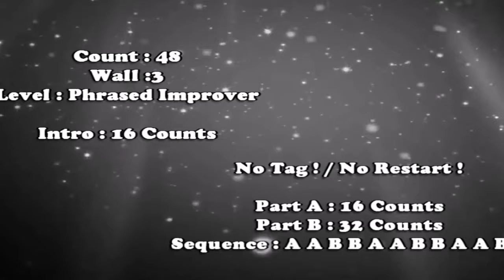Don't Be Shy Demo & Tutorial ,초중급라인댄스, Karol G, 별내동주민자치센터라인댄스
Choreographer : 서희선 ( Russibell Seoh )
Music : Don't Be Shy (Dj Dark & Mentol Remix)-Tiësto & Karol G

​Count : 48
Wall : 3
Level : Phrased Improver
Intro : 16 Counts
No Tag !
No Restart !

​Sequence : A A B B A A B B A A B B
A Sec1 : Step Fwd R ,Sweep L From Back To Front, L Fwd, Sweep R From Back To Front, Touch R Fwd, R Hip Roll , Together, Touch L Fwd , L Hip Roll , Together
12              Step Fwd R ,Sweep L From Back To Front
34              L Fwd, Sweep R From Back To Front
5&6           Touch R Fwd, R Hip Roll  (Rotating R Hip Half a turn clockwise), Close R Next To L
7&8         Touch L Fwd, L Hip Roll ( Rotating L Hip half a turn counterclockwise), Close L Next To R

A Sec2 : Step R Fwd, 1/4 L Pivot On L, Step Cross R Over L , Point L To L Side, Step Cross L Behind R , Point R To R Side, Hip Sway R L
12              Step R Fwd, 1/4 L Turn Pivot On L
34              Cross R Over L, Point L To L Side
56              Cross L Behind R , Point R To R Side
78              Hip Sway R L

B Sec1 : Press Ball Of R To  R Side, Recover On L & Push L Hip, Behind R , Side L , Cross R Over L , Press Ball Of L To L SIde, Recover On R & Push R Hip , Behind L, Side R, Cross L Over R
12              Press Ball Of R To R Side, Recover On L & Push L Hip
3&4           Step Cross R Behind L , Side L , Cross R Over L
56              Press Ball Of L To L  SIde, Recover On R & Push R Hip
7&8          Step Cross L Behind R , Side R, Cross L Over R

B Sec2 : Rock Fwd on R, Recover On L, 1/4 R Turn R Chasse, Body Wave From Bottom To Top For Two Counts , R Hip Bump  Twice
12               Rock Fwd on R, Recover On L
3&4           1/4 R Turn Step R To R Side, Close L Next To R, Step R To R SIde
56              Body Wave From Bottom To Top For Two Counts
Styling : Put your right hand on your head
78              R Hip Bump Twice
Styling : Extend your right hand straight up and swing it in the same direction as your hip.

B Sec3 : Close L Next To R , In Place R , 1/4 L Turn L Side Chasse, Close R Next To L , In Place L , 1/4 L Turn R Side Chasse
1&2&        Touch Ball Of L Next To R, In Place L Heel Down , Touch Ball Of R next To L, In Place R Heel Down
3&4           Step L To L Side, Close R Next To L, 1/4 L Turn Step L Fwd
5&6&        Touch Ball Of R next To L, In Place R Heel Down, Touch Ball Of L Next To R, In Place L Heel Down
7&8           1/4 L Turn Step R To R Side, Close L Next To R , Step R To R Side

B Sec4 : 1/4 L Turn Step L Fwd ,1/2 L Turn Step R Back, 1/4 L Turn L SIde Chasse, Modified Vaudeville ,1/2 To R Unwind Turn
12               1/4 L Turn Step L Fwd , 1/2 L Turn Step R Back
3&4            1/4 L Turn Step L To L Side, Close R Next To L, Step L To L Side
5&6&         Cross R Over L, Step L Diagonal Back To L , Dig R Toe( Or Heel ) To R Diagonally , Close R Next To L
78               Cross L Over R ,1/2 To R Unwind Turn Weight On L
Happy Dancing !!!